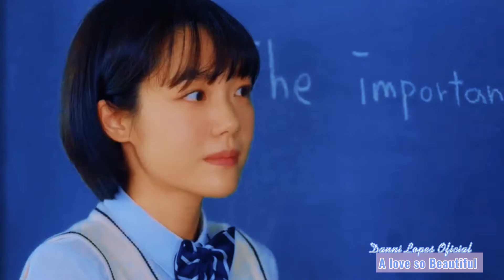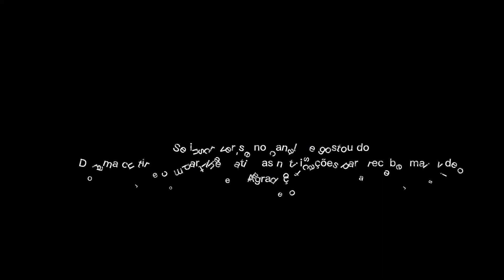Sam Smith fire on fire from Watership down com as cenas de A love so Beautiful 💜